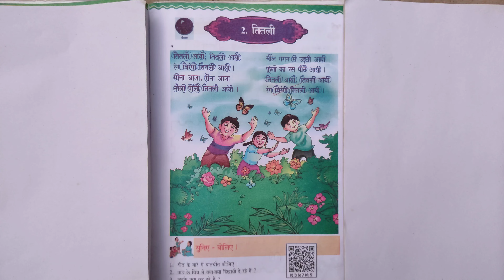6th class Hindi LessonTHITHALI. GroupSong. MPUPSchool, vemuluru, kovvur